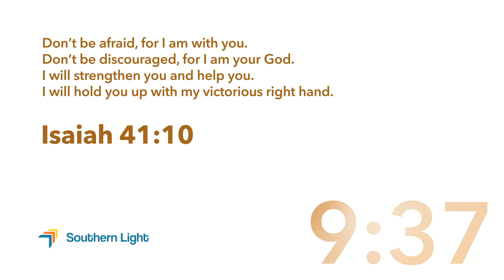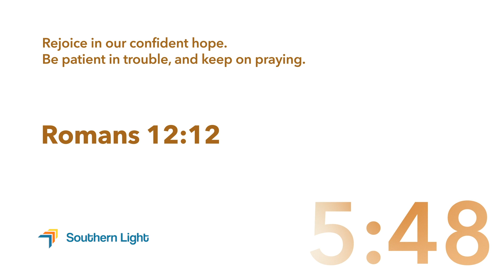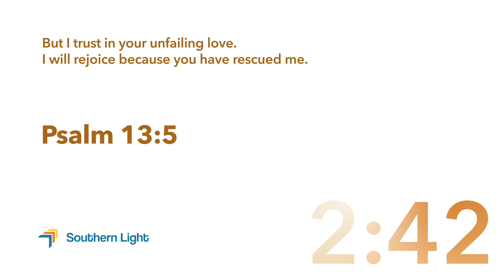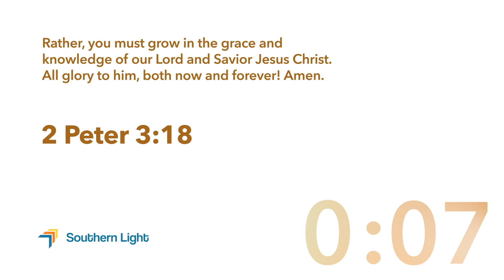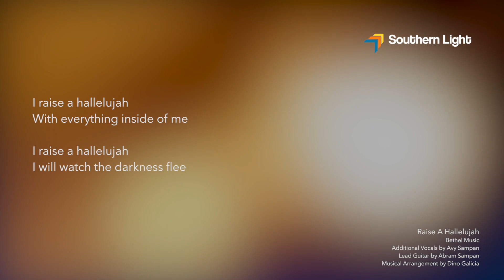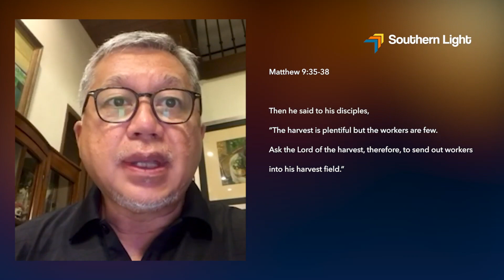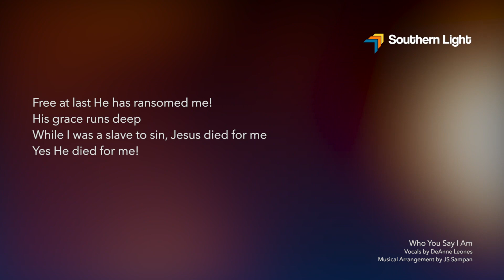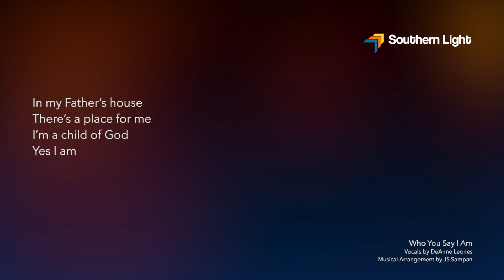071022 Online Worship Service